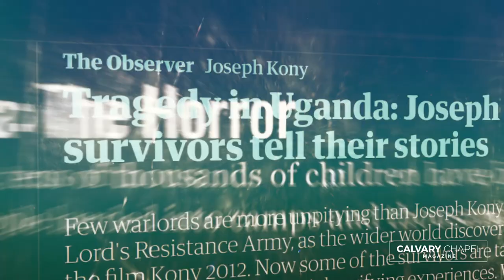Love Covers: Far Reaching Ministries Uganda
Families in Uganda are finding help & hope through the Love Covers project started by Far Reaching Ministries. Children receive necessary school supplies, & women learn valuable trade skills. Lives are being transformed through God's Word and the Gospel of Jesus Christ.

Credits:

Photographer and Videographer: Steve Shambeck

Video Editing: David Beeler